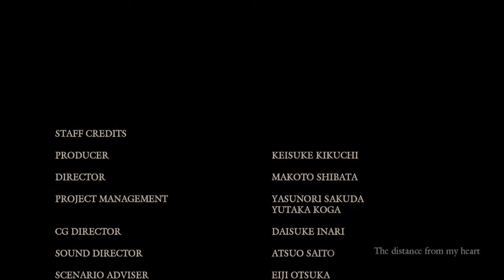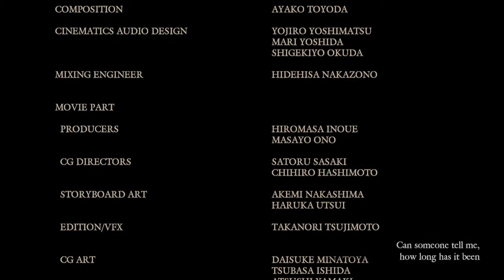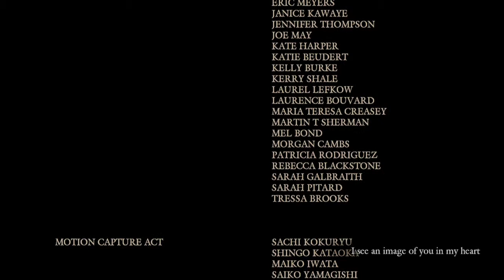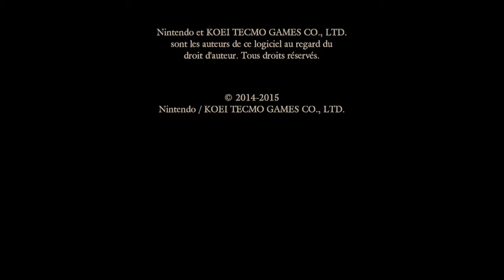[PROJECT ZERO MAIDEN OF BLACK WATER] -Yuri GOOD ENDING+CREDITS(IN THIS CAGE SONG)-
Thank you!!/¡¡Gracias!!